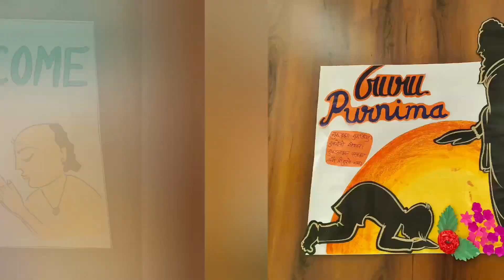Gurupurnima celebration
🙏 May this auspicious day be filled with gratitude and reverence for your spiritual guides, mentors, and teachers. May their wisdom continue to illuminate your path of knowledge and inner growth. Let us celebrate the eternal bond of guru and disciple.

Happy Gurupurnima.🙏